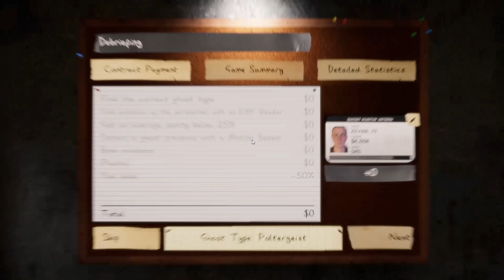Atempting INSANITY mode! | Phasmophobia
It's been to long since my last Phasmophobia episode, I had to fuel the addiction.  if you want to join!